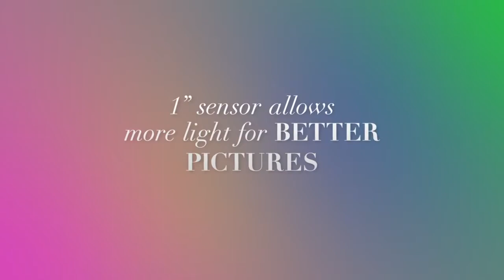RX100 II Camera wifi SONY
Introducing RX100 II Camera wifi SONY 11/10/2013